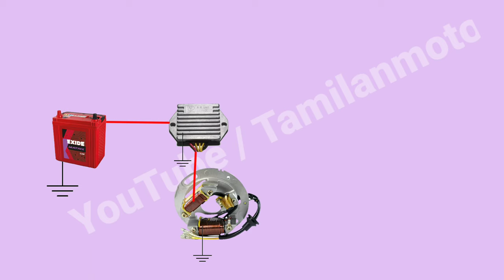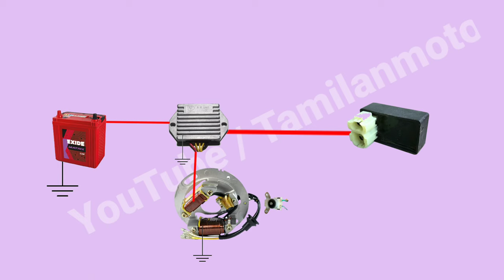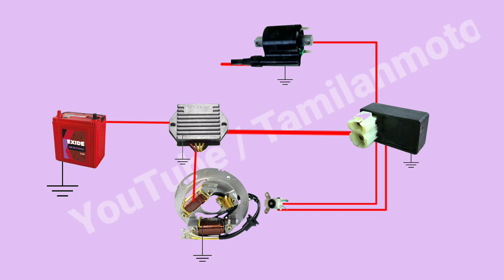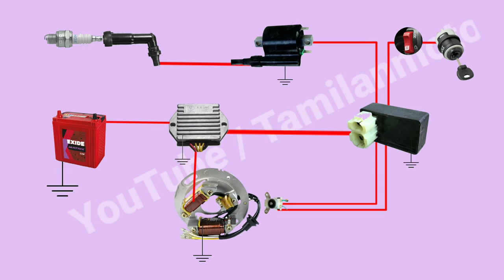Two wheeler ignition circuit | Sparkplug | RR unit | Stator | CDI | Circuit series | Tamilanmoto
This video describe that ignition circuit connection of some two wheeler like Yamaha crux, TVS XL, etc.,

Honda Hornet review video

How ignition coil works & how to check

Sparkplug type & History

Single Relay Starting Circuit

Dual relay starting circuit

I hope that above videos are very useful to you people.